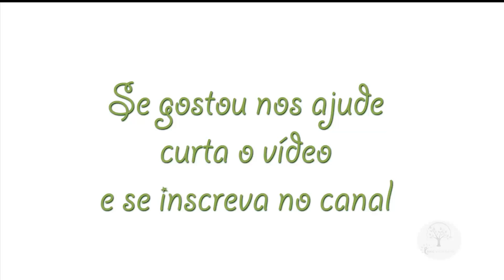Colheita de Manga Rosa na Estrada, assim começa uma viagem